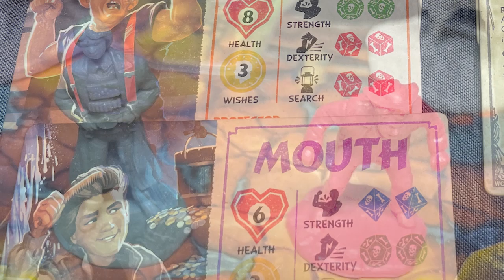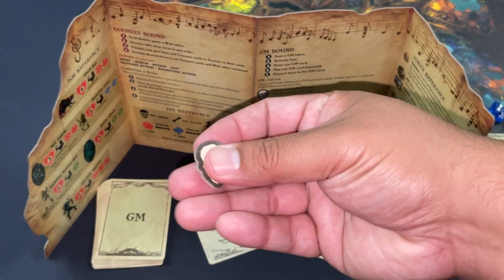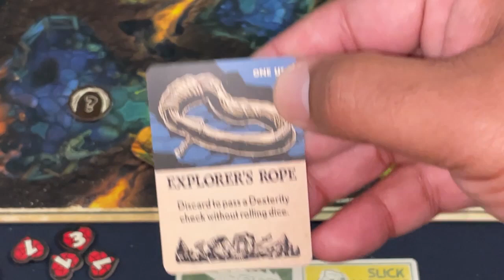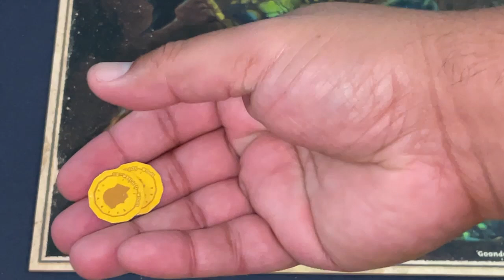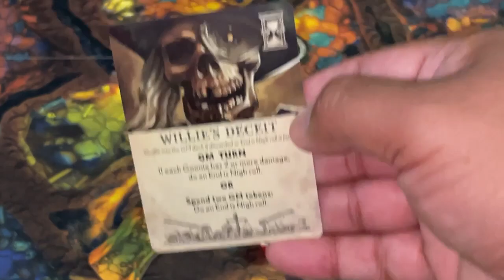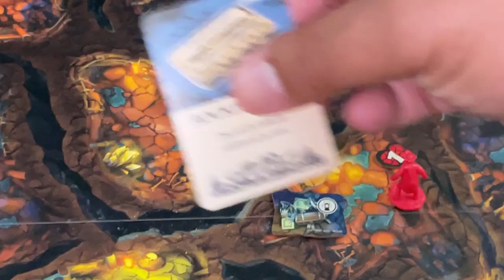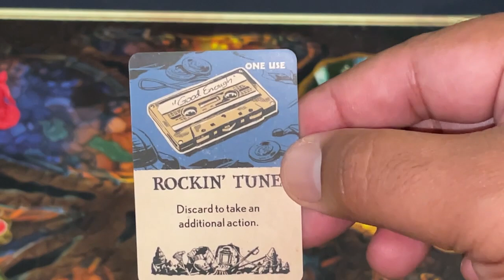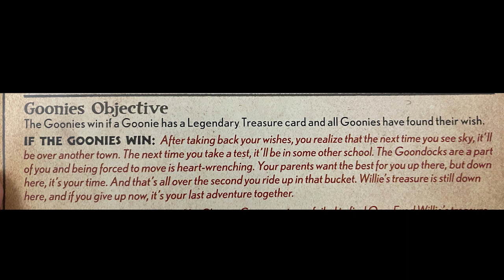The Goonies: Never Say Die | Playthrough | with Jason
Jason plays through the first scenario of The Goonies: Never Say Die, taking on both the roles of the Goonies as well as the Goondocks Master.
0:00 - Introduction
2:47 Rules Overview
15:03 Playthough